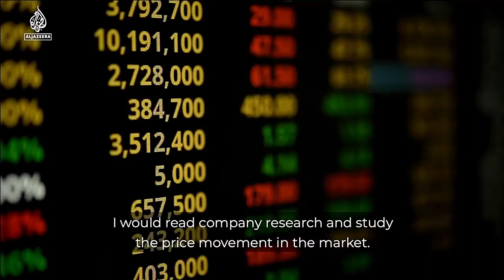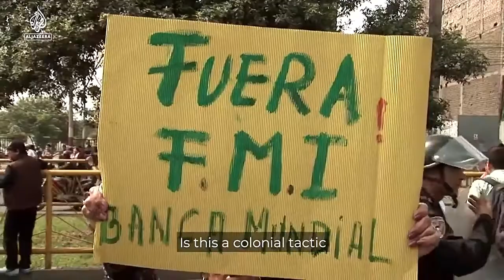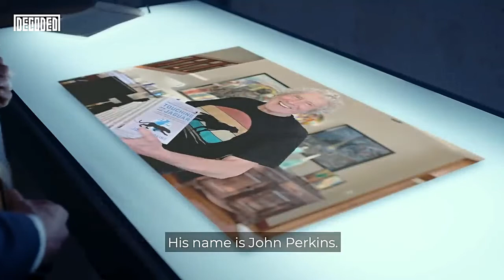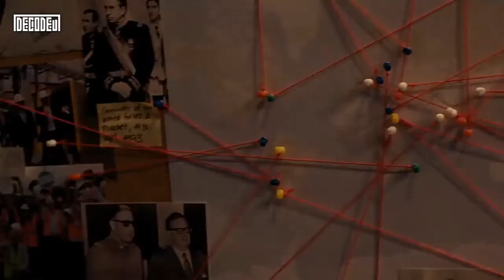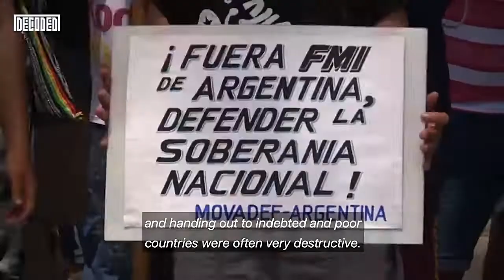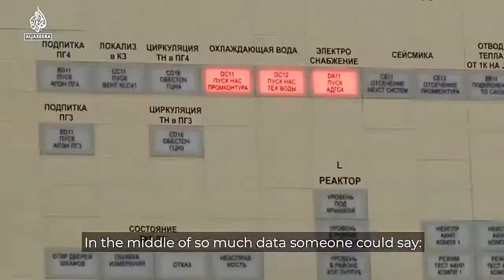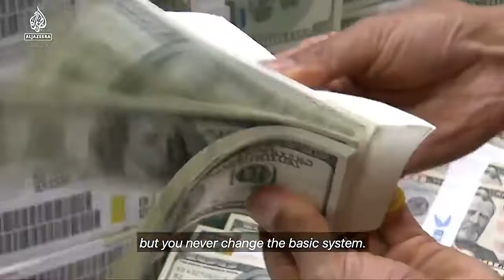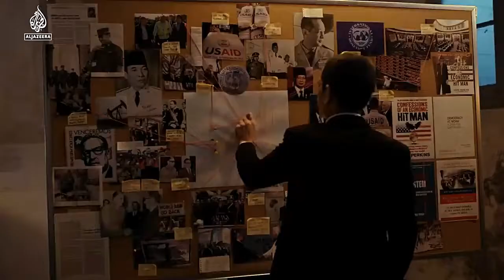Bagaimana Ekonomi Suatu Negara Bisa Dihancurkan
What is an ‘economic hitman’? | Decoded
Oleh: Al Jazeera English

Apakah pembunuh ekonomi itu ada?
Aktor Hollywood @amrwaked menyelidiki apakah negara-negara kuat dan perusahaan kaya mempersenjatai negara-negara miskin dengan kuat dalam sumber daya dan kekuatan politik mereka.